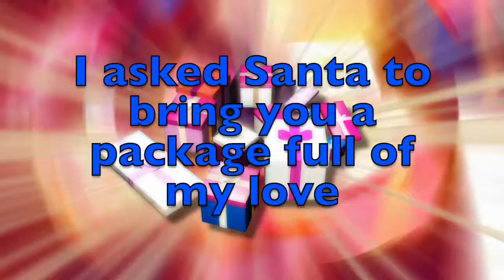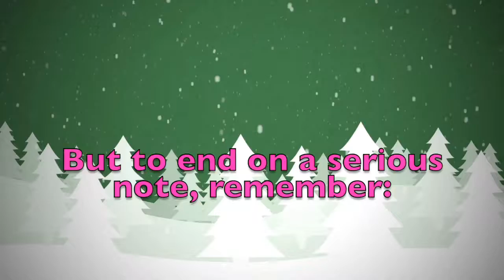Merry Christmas Cecelia! A special message just for you.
Merry Christmas dear Cecelia! These are a few personalised thoughts just for you! Did you like them? Would you send your Christmas wishes to your other friends...? On this youtube channel you will find videos for all kinds of names and nicknames. So, what are you waiting for? Surprise your friends by sending them a personalised video!